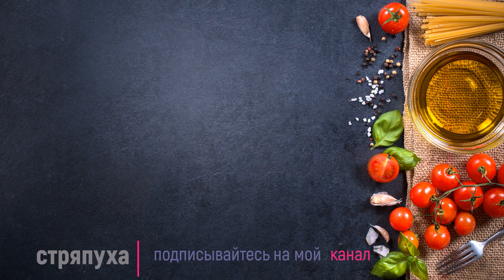Кукурузная каша с тыквой.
Кукурузная каша с тыквой. Каша из кукурузной крупы не только очень вкусная, но и полезная. Если добавить к ней тыкву, то такая каша становится полезнее вдвойне! Кукурузная каша с тыквой получается очень питательной и сытной - идеальное блюдо для завтрака, особенно детям!
Ингредиенты:
тыква 300 г
кукурузная крупа 150 г
молоко 500 мл
корица 1 ч.л.
имбирь порошок 1/2 ч.л.
мускатный орех 1/4 ч.л.
соль 1 ч.л.
масло сливочное 20 г
мед 12 г
сухофрукты, орехи по вкусу
Приготовление:
-Тыкву помыть, просушить, срезать грубую кожицу, вычистить семена,  и нарезать мякоть небольшими кубиками.
- Выложить тыкву в сотейник, добавить немного воды (100-120 мл) и варить до размягчения.
- Измельчить тыкву погружным блендером.
- Влейте в пюре 0.5 л молока, добавьте корицу, имбирь, мускатный орех и соль.
- Поставьте на огонь и доведите до кипения.
- В 2/3 стакана кукурузной крупы (150 г) добавляем 1/3 стакана воды и перемешиваем до однородности.
- Полученную массу добавляем к тыкве.
- Доводим кашу до кипения, затем убавляем огнь до минимума и варим кашу до загустевания. У меня прошло примерно 12 минут.
При подаче добавьте в кашу сливочное масло, мед и сухофрукты по желанию.
Приятного аппетита!
I share my proven recipes: simple and complex, but cooked not by a professional chef, but by an ordinary woman and at home! Just what really tastes good!